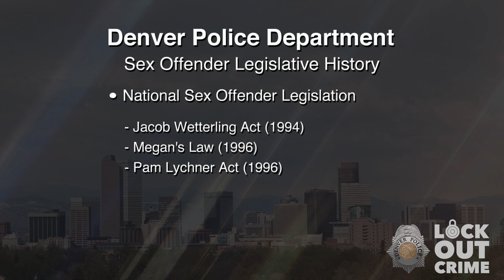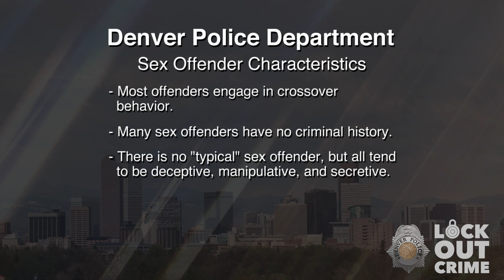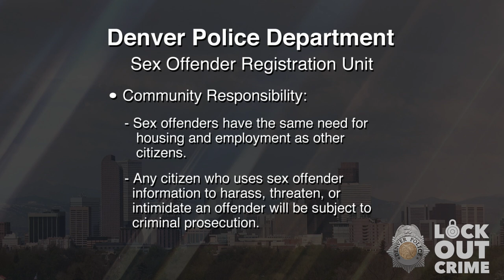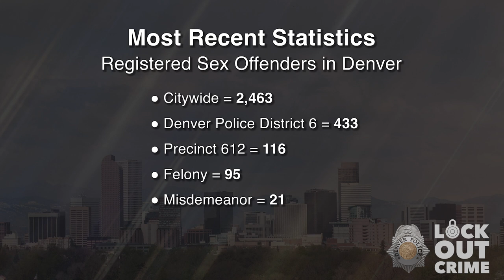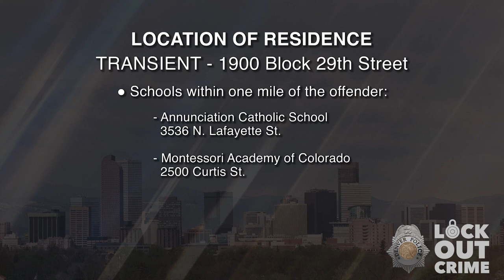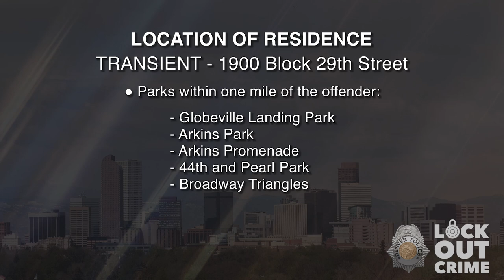SVP Isaiah Joseph Lucero 102324